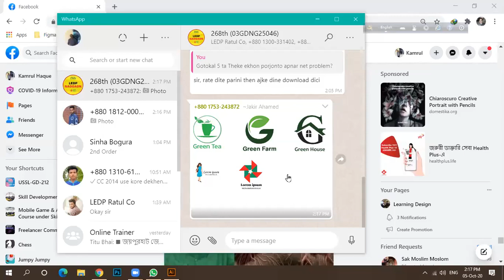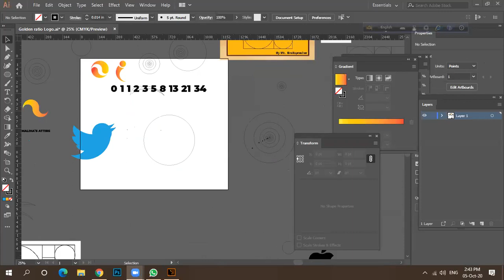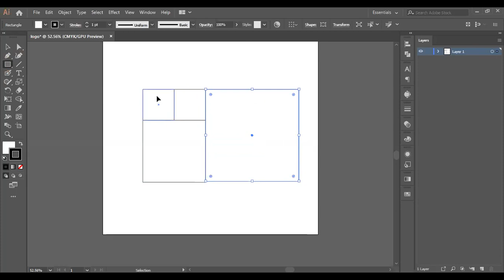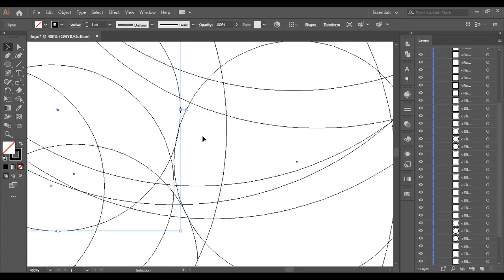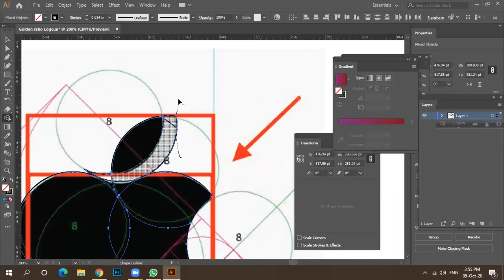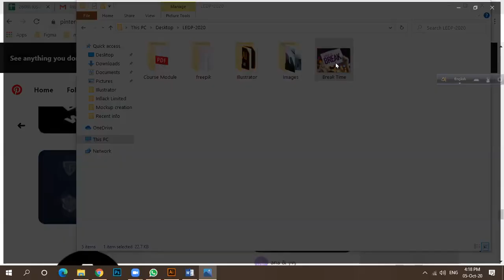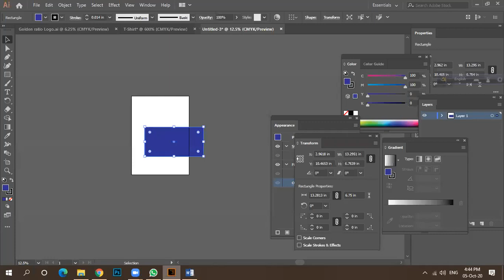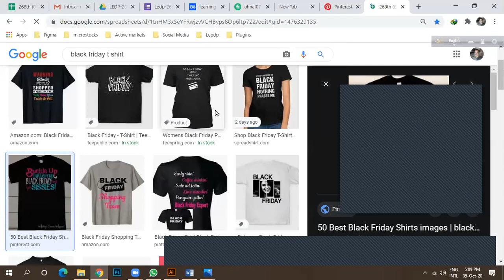268th 03GDNG25046 Day#22